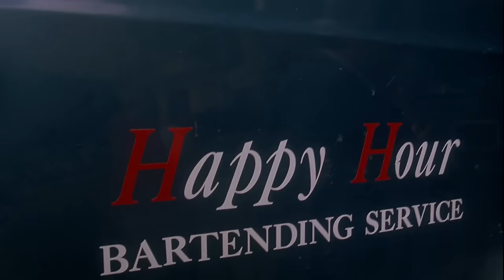Law & Order - A Jim On The Rocks For The Doctor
Greevey and Logan find out that the doctor that was in charge during Ms. Susan Morton's death has a problem with alcohol.

Season 1, Episode 1. The emergency-room death of a young woman may lead to a negligence charge for the hospital's chief of medicine.